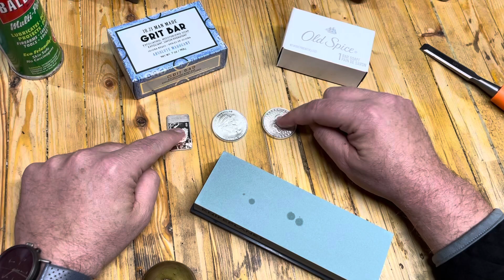Inflation: 8 Concerns for 2022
Looking at 2022 and what is on my radar, inflation, price increases, silver, political divide, shipping and supply chain constraints.